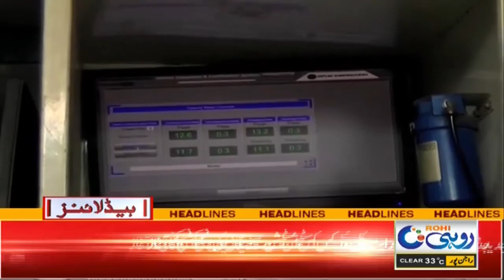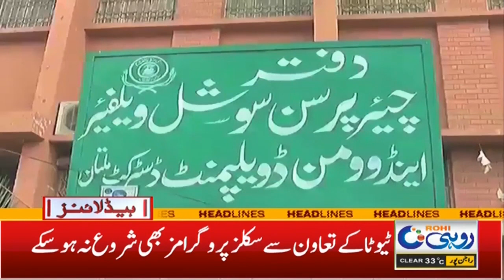Inflation At Peak! 7am News Headlines l 18 Sep 2023 l Rohi News